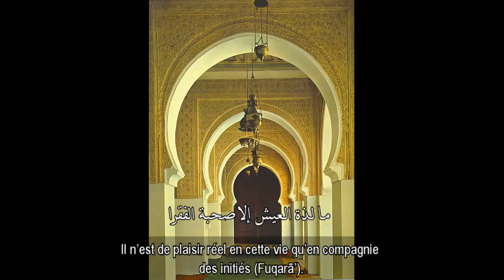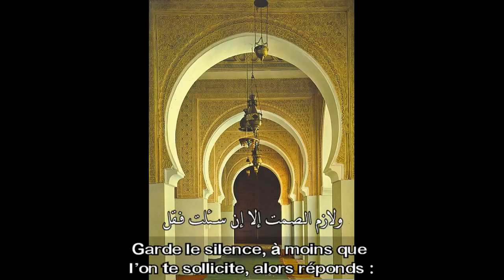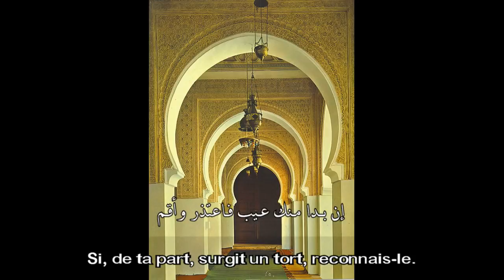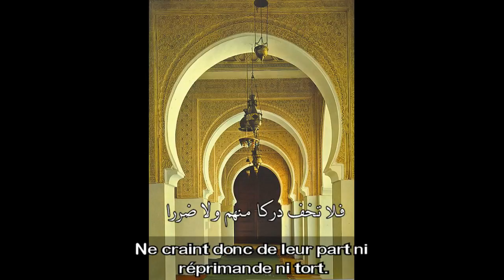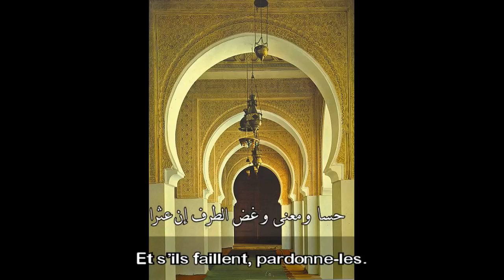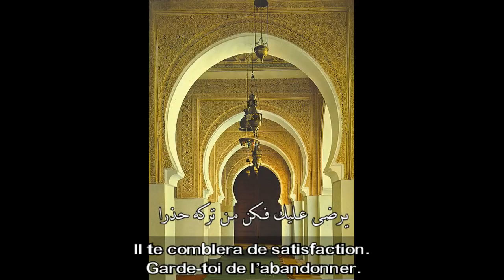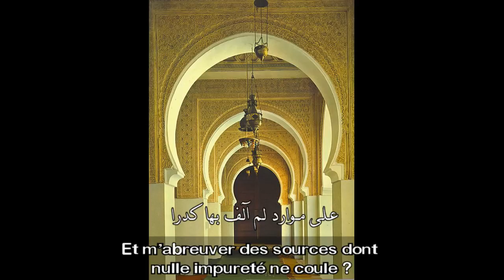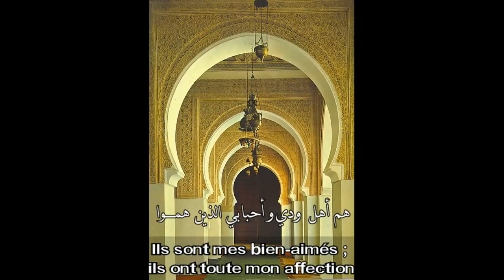Poème Adab at-tariqa (les convenances de la voie) | Abou Madyan Al-Ghawth | vostfr